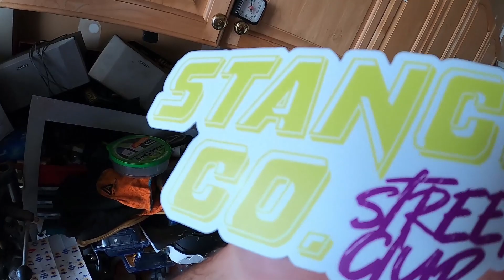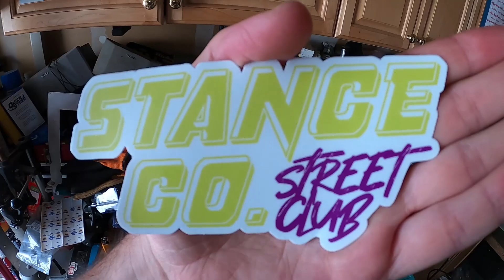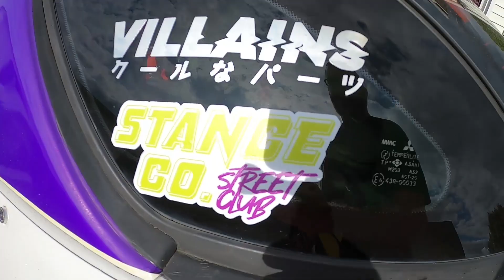We're Finally Drifting an Event! (PREP)